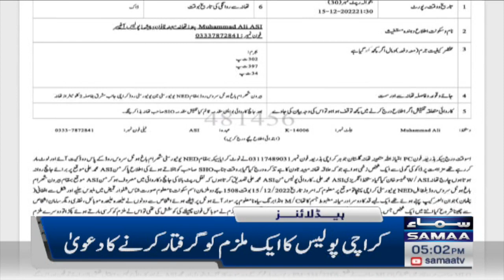Samaa News Headlines 5pm | SAMAA TV | 16th December 2022